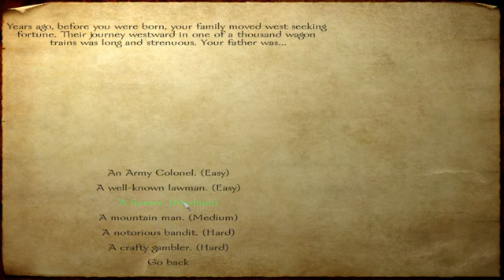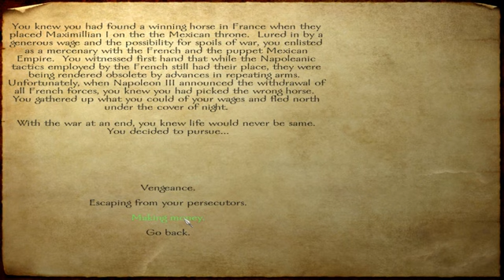Let's Play M&B 1866 Western mod Episode 1 (1/4)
Lord Cucumber heads out to the Old West for a rootin' tootin' good time in this Let's Play, featuring the 1866 Western Mod. I'm considering temporarily dropping the Eagles & the wolves mod for this mod. It's WAY more fun so far.

Note: As I get into character I choose not to play the Southern gentlemen, but a hillbilly with a shotgun, and a horrible accent, some swearing and coarse language are the result. None of this is meant offensive to anyone outside of the game. You have been warned.